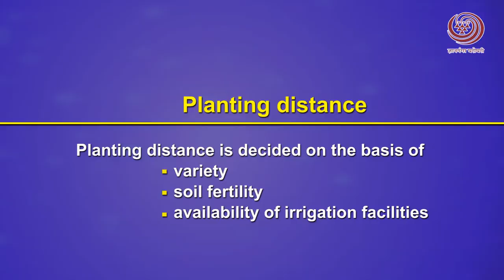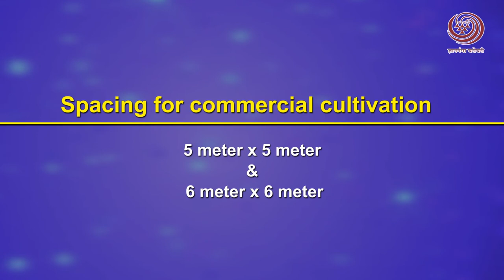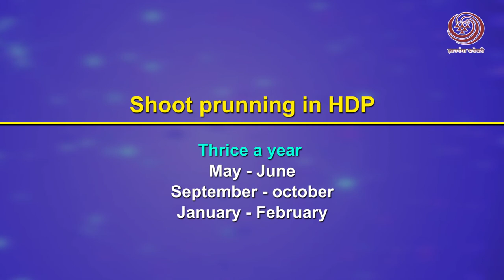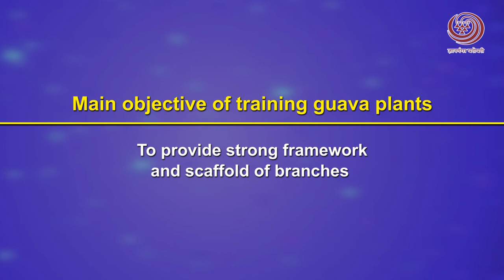Lecture 14: Planting, training and pruning in Guava - Dr. Subhash Gaikawad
This is the fourteenth video lecture of MOOC on Commercial Fruit Production of Pomegranate and Guava. This video describes planting, spacing, etc. of guava